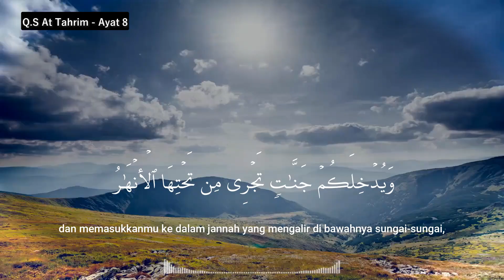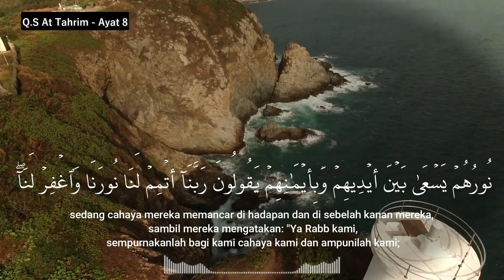Q.S at tahrim ayat 8 | Abdul Ghafur